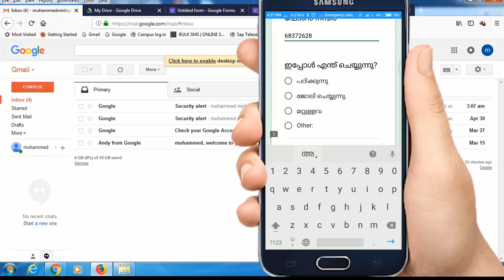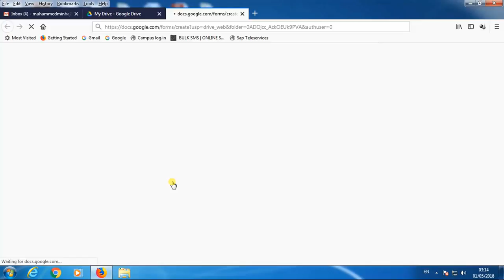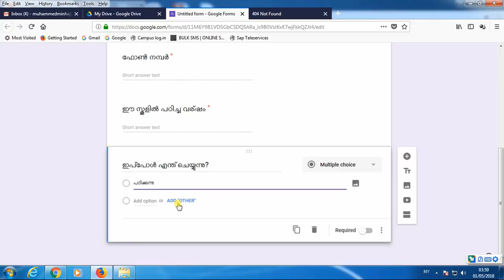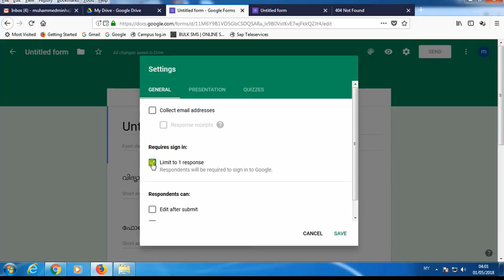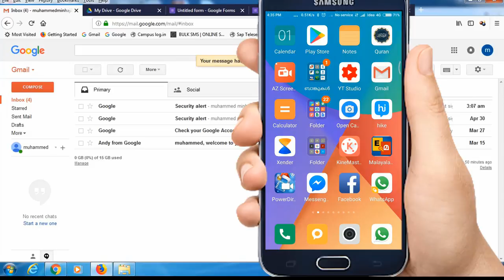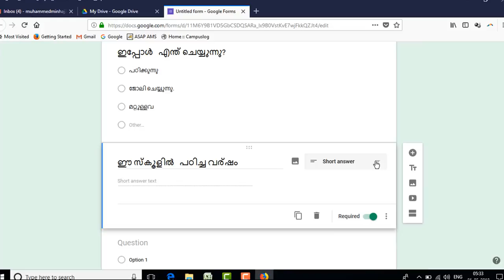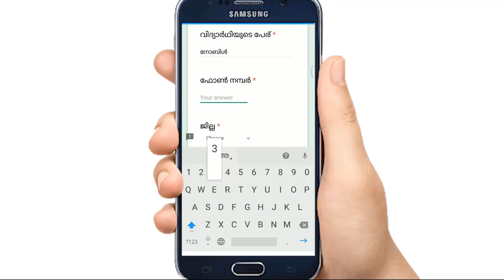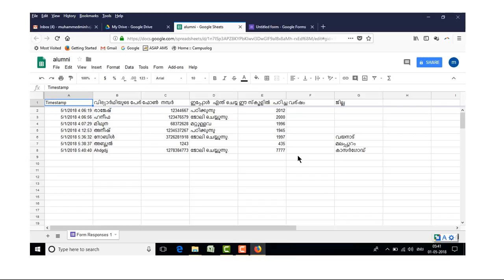Google forms |Complete Malayalam tutorial | ഗൂഗിള്‍ ഫോം എങ്ങനെ ഉപയോഗിക്കാം?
google gives us several free services including gmail,google,google earth,google map,google tez,google drive,google sheet,google dods etc. amoung them one of the important one is Google forms. It is very helpful in data collection from different sources. This video is created by me, mujeeb thurkki, in our youtube channel Technotricks and life tips. It is a  malayalam full tutorial about google forms.

The important area covered in this video are,